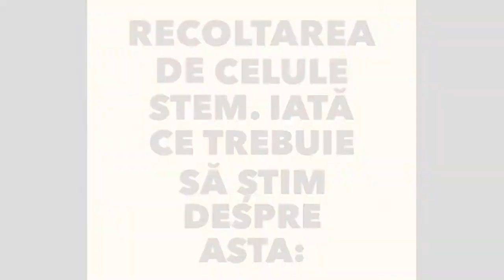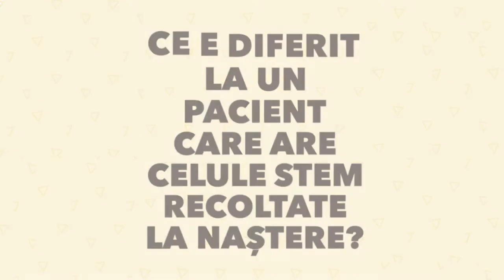Afla totul despre celulele stem de la doctorul Bogdan Ivanescu!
Vrei sa afli tot ce este important despre celulele stem recoltate la nastere?
Atunci urmareste acest interview, realizat in cadrul emisiunii "Descoperirile Loredanei" de la Radio Lynx cu autorul emisiunii medicale Doctor MIT, in care, pe un ton adesea amuzant dar intotdeauna la obiect, doctorul Bogdan Ivanescu iti spune pe sleau de ce merita sau nu sa recoltezi celule stem la nasterea copilului tau.